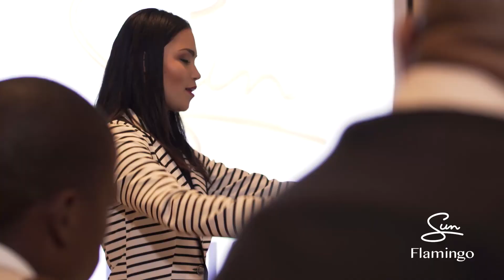Flamingo Casino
South Africa’s oldest mining town offers its visitors a plethora of fun, family-friendly activities and things to do in Kimberley. Known as the origin of South Africa’s Diamond Rush in the late 1800s, Kimberley has it all – from history, art and culture to wildlife, sport and adventure. And, if you’re looking for a quiet and cosy retreat off the beaten track, then put Flamingo Casino into your GPS and head straight for this magical escape in the Northern Cape…